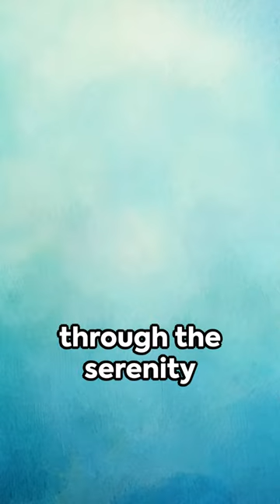The Serenity of Blue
Blues boy
yea